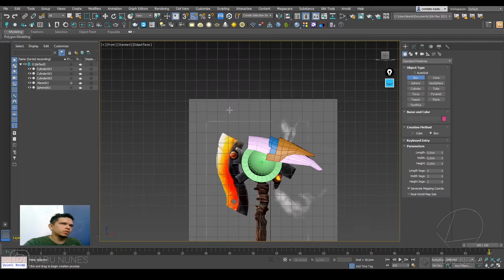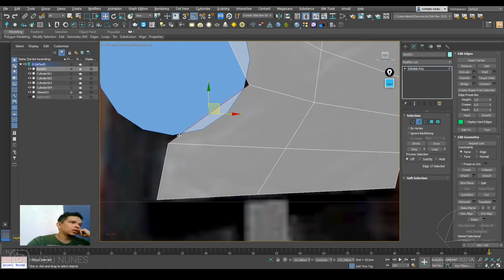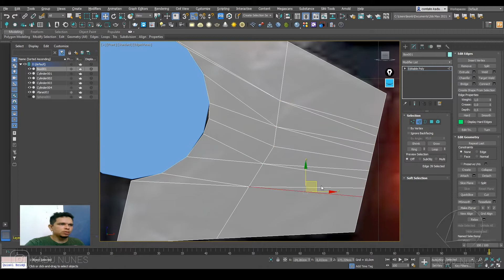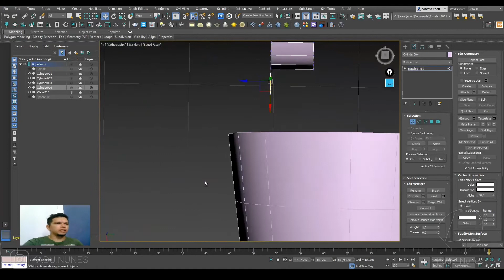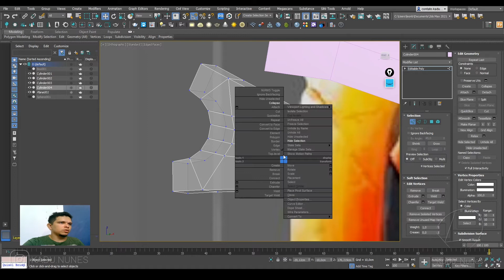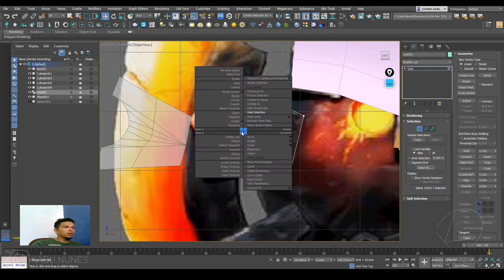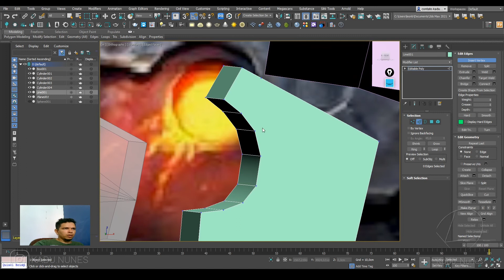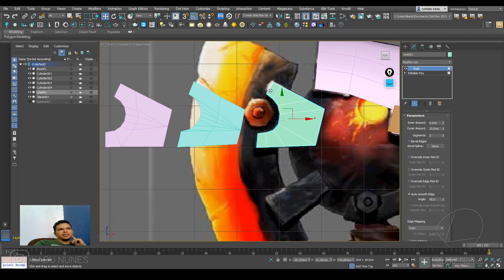como modelar um magmachado 02/05